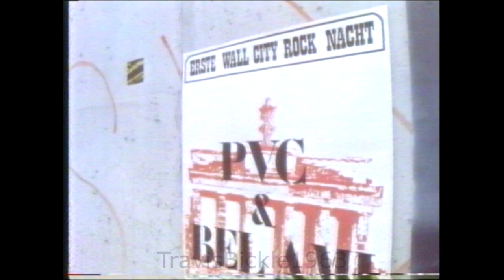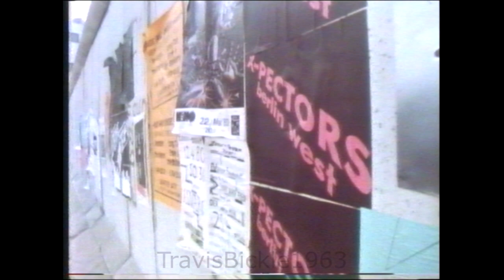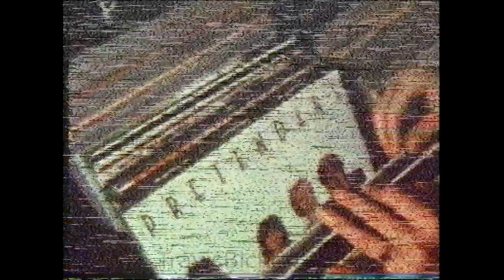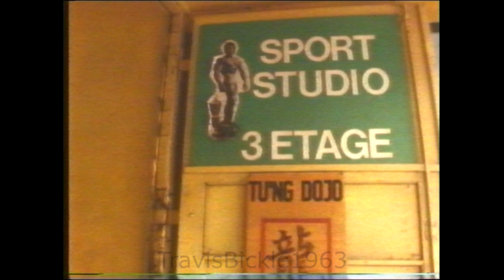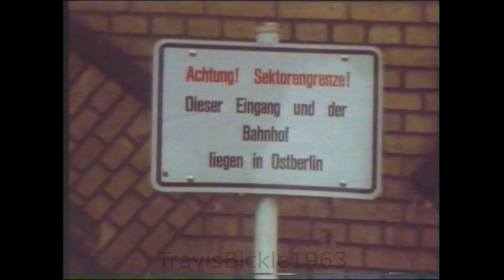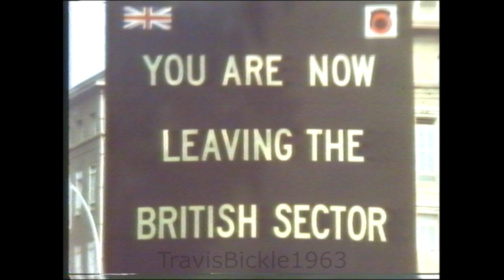New Wave Rock In Berlin (Rare German Documentary)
Featuring: PVC, Z, Ideal, Insisters, Tempo